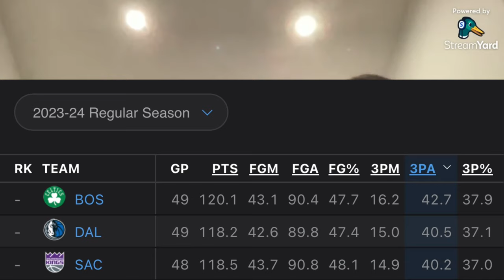Why The Celtics Are Not A Reliable Team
Even though the Celtics have the best record we dissect why the Eastern Conference is wide open to any of the top teams to win it.